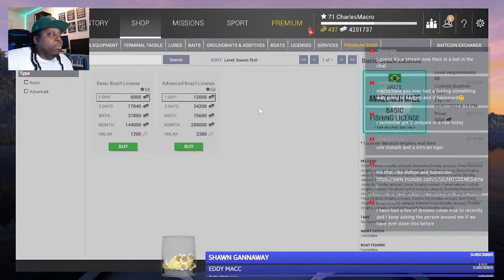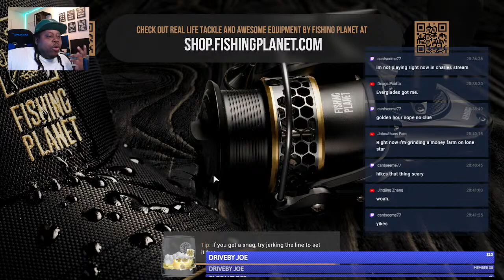CYBER PIRANHA MONSTER HUNT - FISHING PLANET - SUNDAY CHILL STREAM - FINAL CATCHES - SOUTH AMERICA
Key features:
110+ species of fish, each with its unique behavior and AI.
17 scenic waterways with multiple locations, various climatic